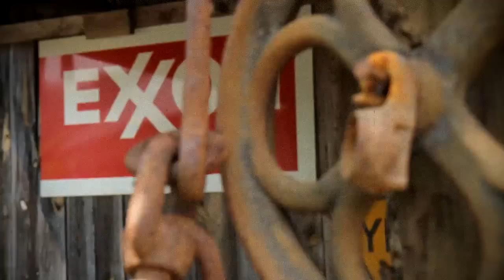Tuatha Dea "The Hum and the Shiver Full" version HD OFFICIAL video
Based on the book "Hum and the Shiver" written by Alex Bledsoe.
Produced by Jesse Jones c/o NightSong Studios

Music video for "Hum and the Shiver" from the album "Tufa Tales: Appalachian Fae", inspired by the novels of Alex Bledsoe.

Produced and directed by Jesse Jones of NightSong Studio.

LYRICS

"Hum and Shiver"

Mamma done told me
'Mark and 'member your tune
If your'e gonna ride the Night Wind
In the light of the full moon

Verse 2
Got it honest from the Old Ones
I keep 'em in my song
And come the Hum- come the Hum and the Shiver
They stay my true blood strong

Chorus
Fly me into the night
Or cry me a river
I wanna dance in the light of the moon
Come the Hum and the Shiver
Gonna spread my wings and take flight
Light as a feather
Night Winds are callin the tune

I am darkness- I am light
I am hidden in plain. sight

Verse 3
Borne across the oceans- to the mountains high
I'm an Appalachian Firefly
I'm the Maid in the Mist/ I'm a Willow the Wisp/ I'm the Fae in the Sidhe
A True Blooded Fantasy

Bridge-Instrumental

Chorus repeated twice

Bright as Moonshine- Black as Jet
What you see ain't what you. get

copy-written by Tuatha Dea 2014
registered by BMI 2014